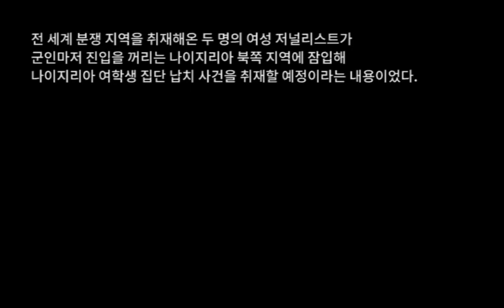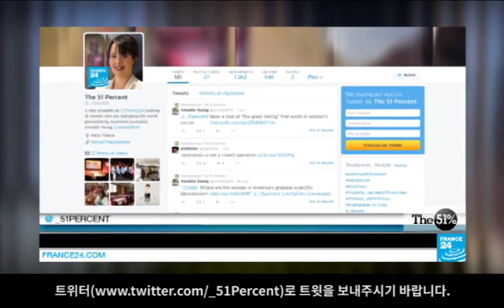[Marie Claire Korea] Young Girls of Nigeria